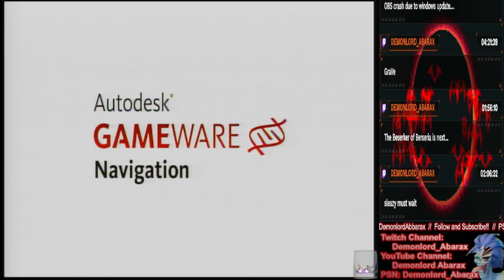The Beserker of Berseria - [6-17-2023] / T Internet Is Garbage / Is What Is /